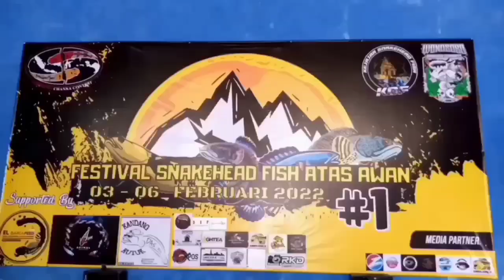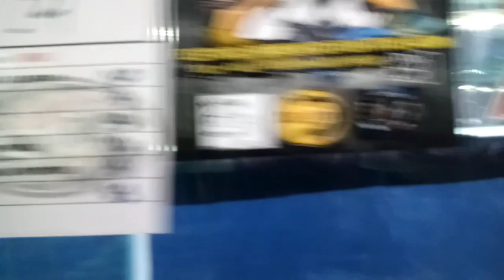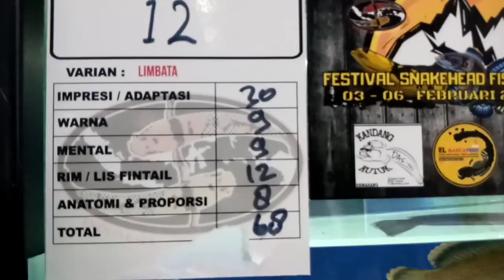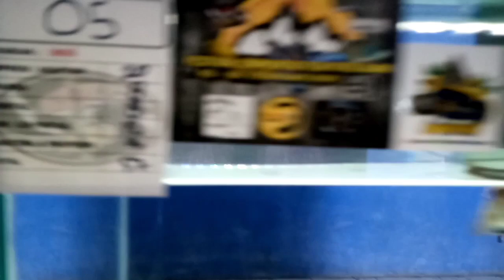Kontes channa limbata wonosobo di festival snakehead fish atas awan #1 kejajar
Kontes channa limbata di wonosobo yang di adakan di kecamatan Kejajar / Kejajar snakehead fish yang mengadakan even yang pertama kalinya
dari kelas ikan maru pulchra auranti dan Limbata untuk Vido" yang lainnya silahkan cek di playlist festival snakehead fish atas awan #1 di situ ada video kelas ikan channa lainya

smoga bisa bermanfaat dan bisa jadi referensi untuk kita semua sesama pemula juga sama keepers ikan channa